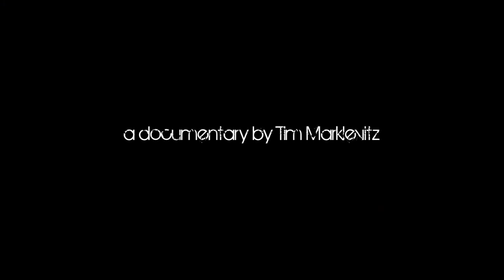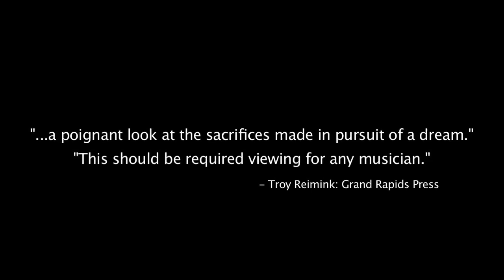Film + Trailer: Is Everybody Happy?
Winner of the "Best Documentary Feature" Award at the LA Film and Music Festival, "Is Everybody Happy?" is a documentary about the dreams and ill-fated tour of a band called Bless You Boys.

Featuring music by THE CAST BEFORE THE BREAK from the albums "Still" and "As Your Shoulders Turn On You" on Deep Elm Records

Download. Discover. Defend Deep Elm